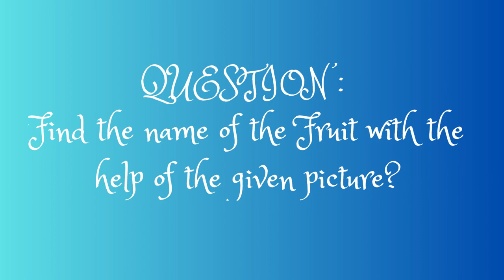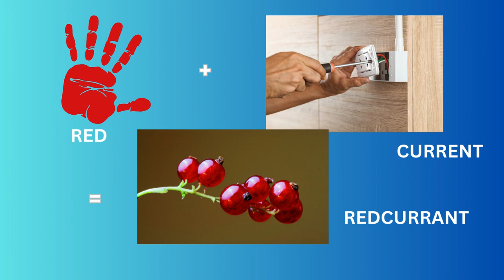Guess the fruit name from these pictures? Picture Riddles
In this video, we discussed about Pictures where someone have to find the Fruit name.. These gives fun. These brain exercises can help in brain sharpening skills and improves visual thinking .

Similar Searches:
How to sharp brain
Education questions
Picture Riddles
Fruit names
Compound words from pictures
What are the Compound words
Give me examples of compound words
Find out fruit name from pictures
Guess fruit name from pictures
Fruit Names from pictures